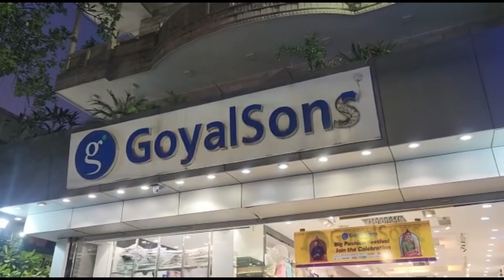Aj hum market Gye ❤️| Ruby Grover Vlogs